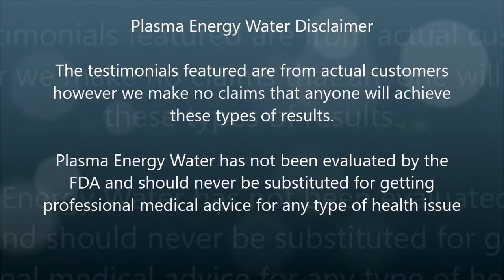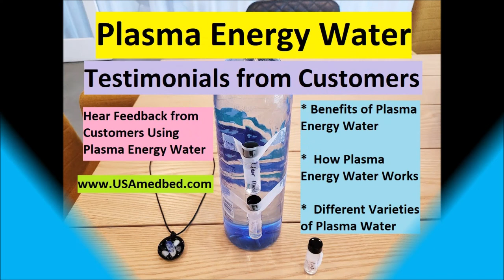Plasma Energy Water Testimonials Reviews and Information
Save 15% on Plasma Energy Water purchases when you use "USAmedbed"
at checkout - use the link below to view Plasma Energy Water varieties

Plasma Energy Water is water infused with plasma energy through a process which uses a "GANS" gas in an atomic nano solid state.